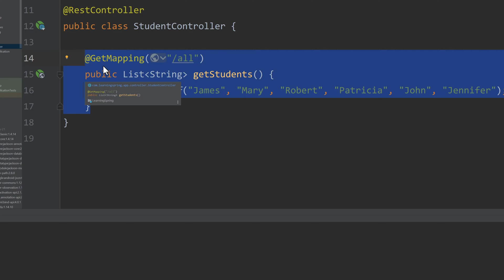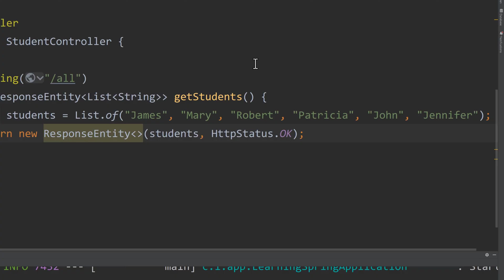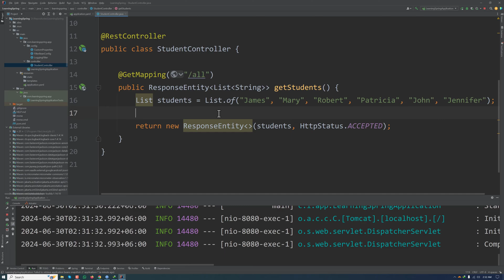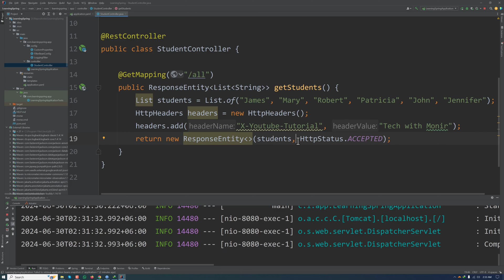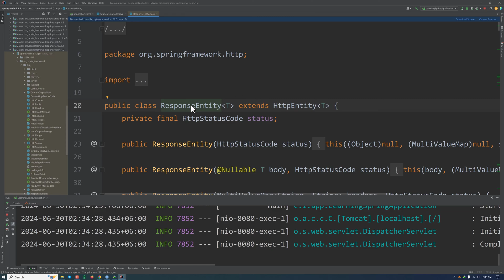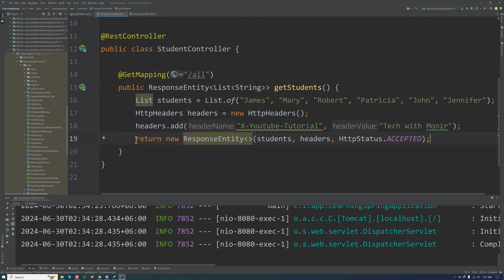Mastering Java Spring ResponseEntity in 5 Minutes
Welcome to our Spring Boot tutorial series! In this video, we'll dive deep into ResponseEntity – one of the most powerful features in Spring Boot for controlling HTTP responses.

Are you looking to take your Spring Boot skills to the next level? Do you want to learn how to handle responses like a pro? This tutorial is perfect for both beginners and experienced developers!

What You'll Learn:
What is ResponseEntity and why you should use it.
How to return responses using ResponseEntity in Spring Boot.
The benefits of ResponseEntity over traditional response methods.
Practical coding examples in IntelliJ IDEA.
Best practices for using ResponseEntity in real-world applications.
Get a clear understanding of how to use ResponseEntity in your Spring Boot projects.
Enhance your error handling and response customization skills.
Learn from a hands-on coding session with clear, step-by-step explanations.

00:00 Introduction to ResponseEntity
00:30 What is ResponseEntity?
01:00 How to Use ResponseEntity
03:00 Benefits of Using ResponseEntity
05:00 Conclusion